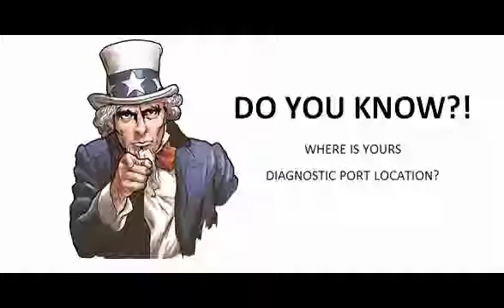Vw Passat 2005 03 2010 10 Diagnostic Obd Port Connector Socket Location Obd2 Dlc Data Link 1757